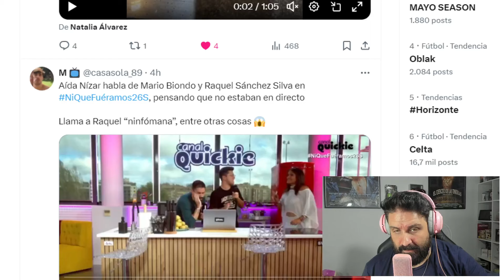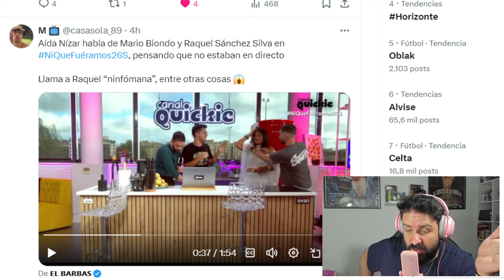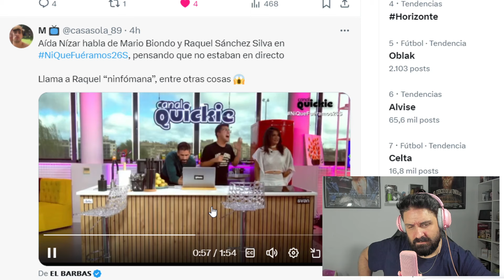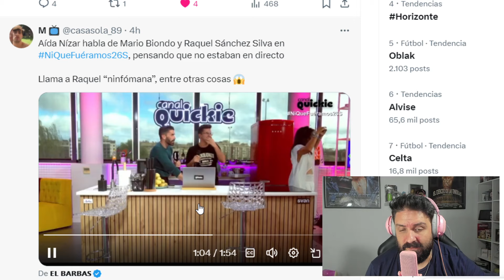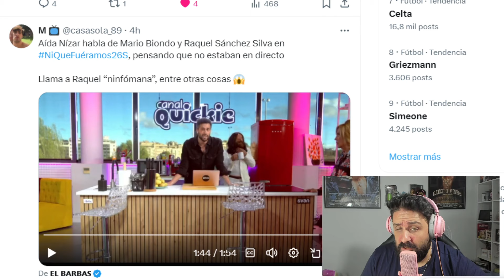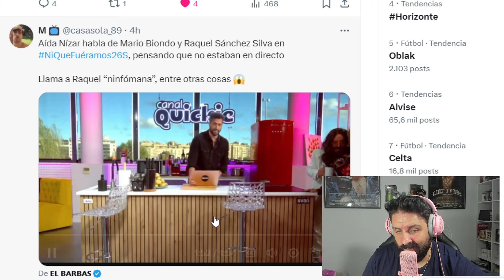💥BRUTAL CAGADA de Aida Nizar en DIRECTO donde TIENEN que pedir PERDON PUBLICAMENTE